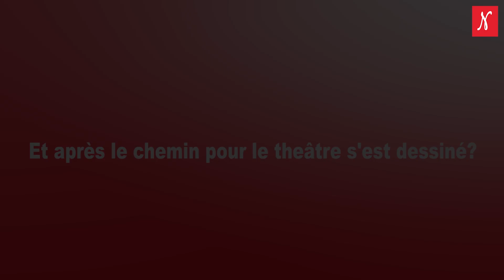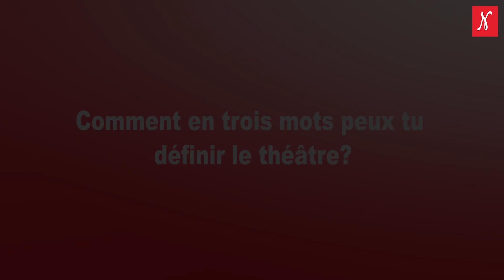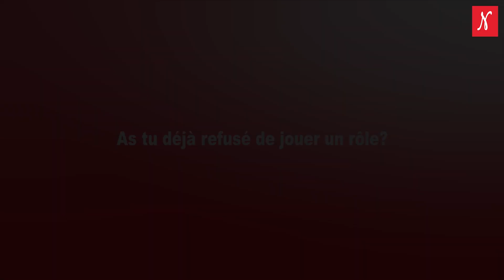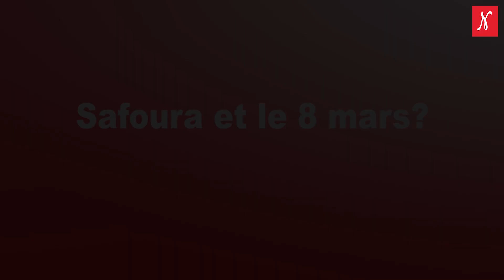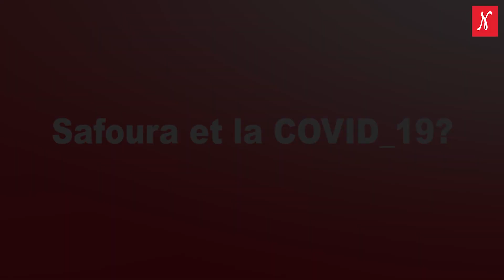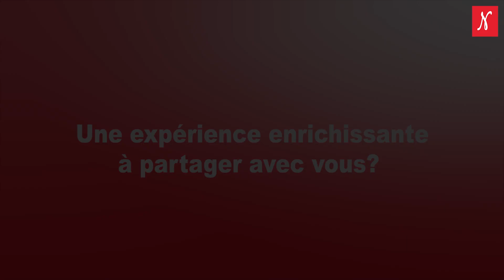Zoom sur Safoura KABORE, une comédienne au parcours atypique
Safourata Kaboré, 33 ans, est une actrice burkinabè. Elle commence le théâtre en classe de 6e avec la troupe « Gombo.com ». Une troupe avec qui elle a expérimenté le théâtre hors des murs du lycée. Elle a embrassé le théâtre, parce que pour elle, c’était un espace de liberté, d’écoute et de rencontres.